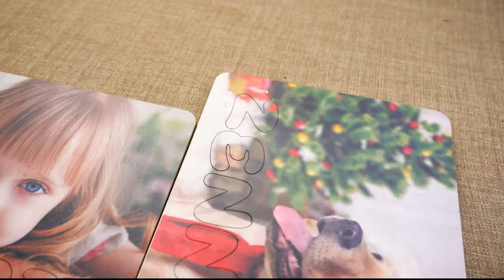Personalized Family Photo & Name Jigsaw Puzzle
A wonderful gift for the little ones in your life. These wooden name puzzles are a perfect mix of fun and education to give for baby showers, first birthdays, Easter and Christmas!